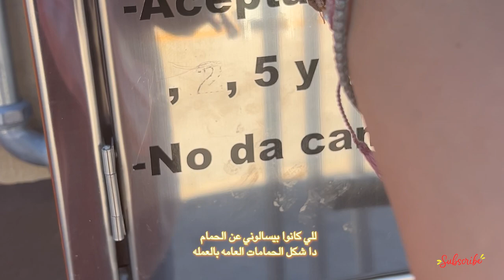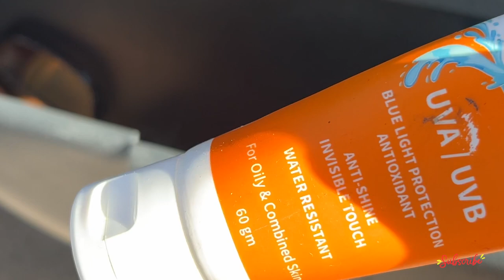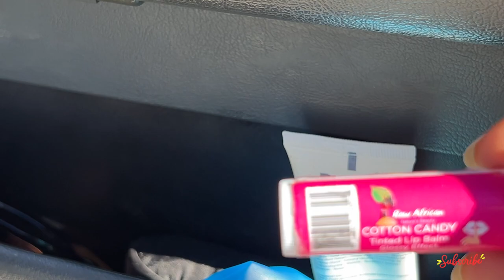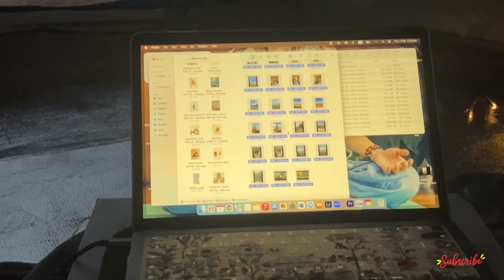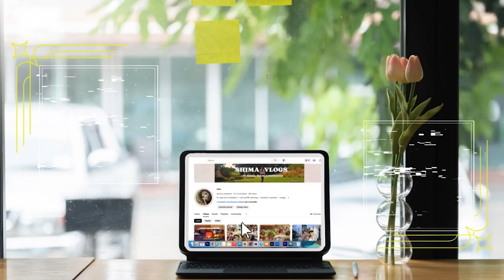يومياتي في البيت المتنقل 🚐 و حياه الكامبينج 🏕️ 🏖️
يومياتي في البيت المتنقل 🚐 و حياه الكامبينج 🏕️ 🏖️ |الجزء#٤ من يوميات شيما في الكامبينج و التخييم